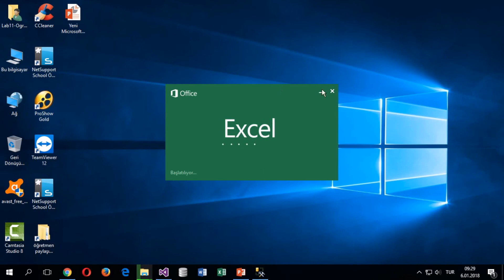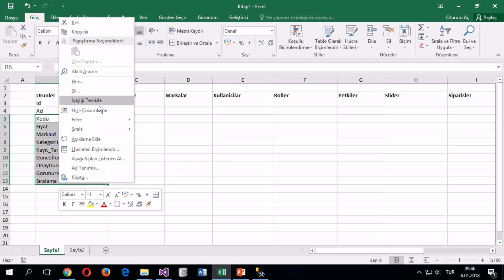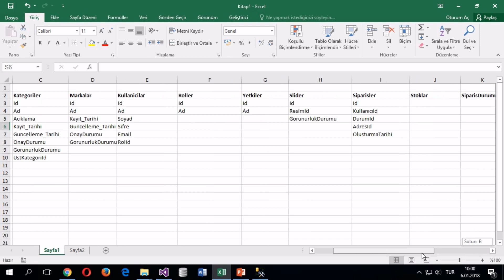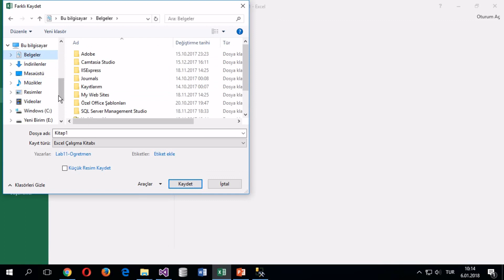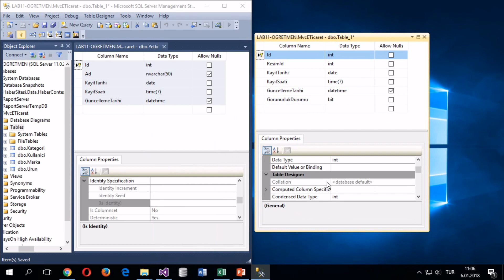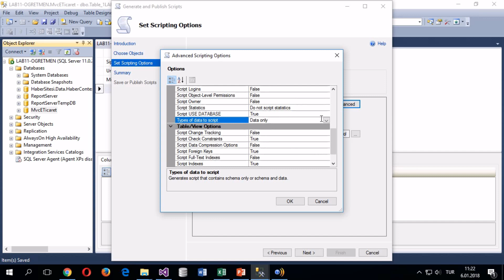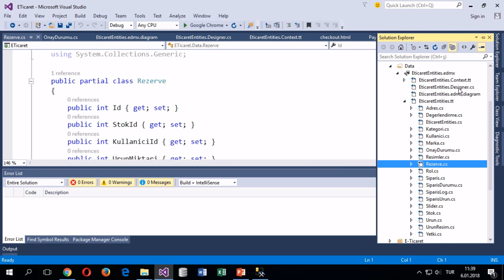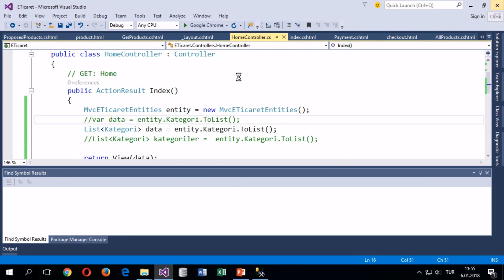Asp Net mvc E ticaret ders 7